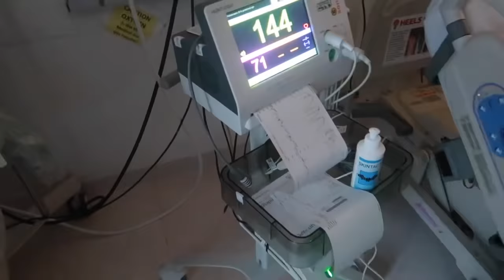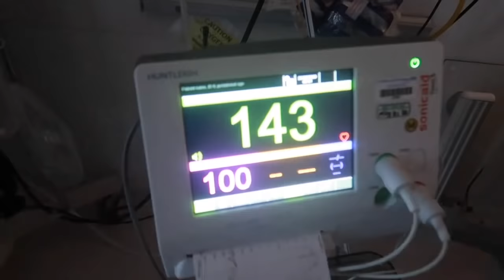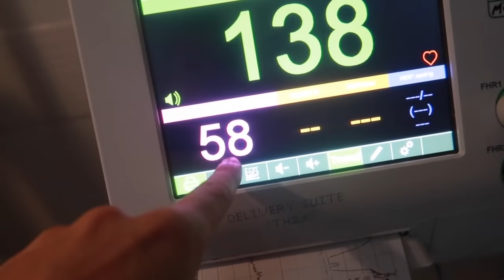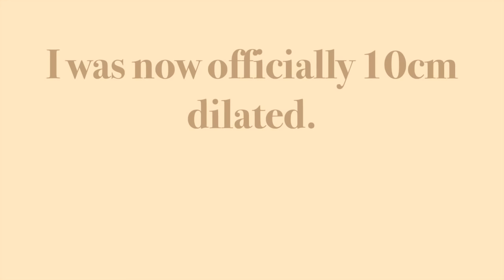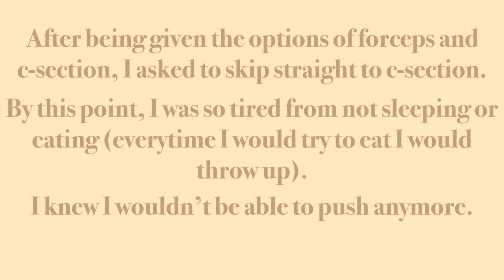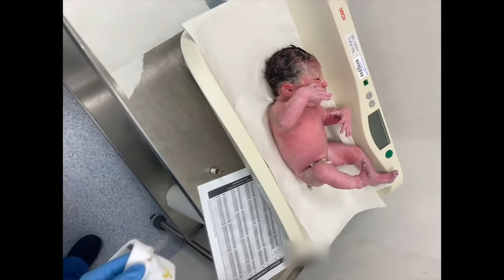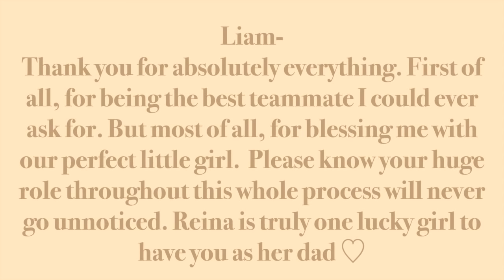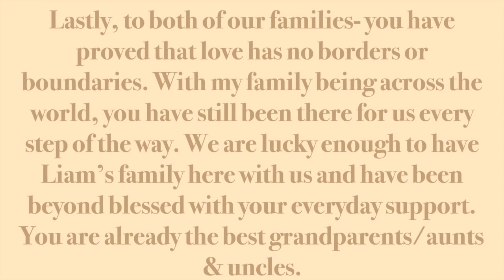BIRTH VLOG! *Real & Raw* Emotional Surprise Gender 👶🏼😳 Labour & Delivery of Our First Baby!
ღ

ღ
Liam's Instagram:

LET'S GROW THIS FAMILY ♡

Welcome back everyone!! And if you're just joining the adventure- WELCOME! My name is Daniela and I am a Canadian living abroad in the U.K! In today's video, WE ARE DELIVERING A BABY!! I finally finished editing this video, and have missed the YouTube world this last couple of weeks. Life with a newborn, as expected, takes a lot of getting used to so thank you for being patient with me. I hope you guys enjoy this life-changing, beautiful moment in my life ♡
-Daniela xo

NEWBORN MUST HAVE ESSENTIALS HAUL | WHAT'S ON MY BABY REGISTRY + ONLINE BABY SHOWER IDEAS
HONEST 1st & 2nd TRIMESTER RECAP! | SYMPTOMS + MUST-HAVES
FIRST PREGNANCY SYMPTOMS *HOW I KNEW I WAS PREGNANT* | 2 Week Wait Symptoms & Signs
FIRST TIME MATERNITY CLOTHES TRY-ON HAUL! | BOOHOO Affordable Clothing
Can YOU Guess Correctly?? GENDER PREDICTIONS! ~ Testing Old Wives' Tales | Boy vs Girl

♡ GO TO MY "ALL ABOUT BABY" PLAYLIST FOR MORE PREGNANCY VIDEOS!